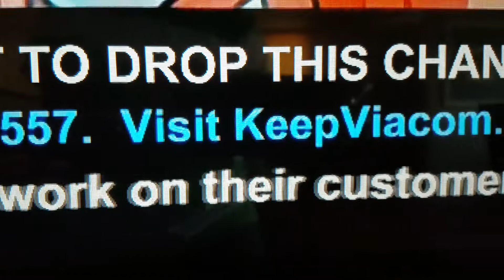Spectrum Dropping Channels Info